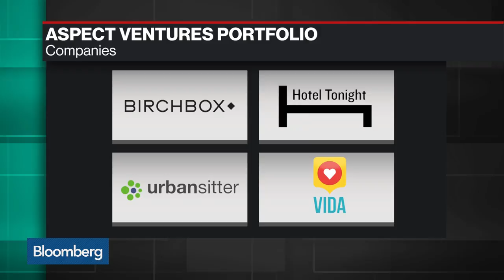Aspect Ventures Raises $181M for Second Fund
Jan.25 -- Jennifer Fonstad, managing partner and co-founder at Aspect Ventures, discusses the closing of a $181 million second fund, making the firm the biggest venture outfit created and run by women. She speaks on "Bloomberg Technology."